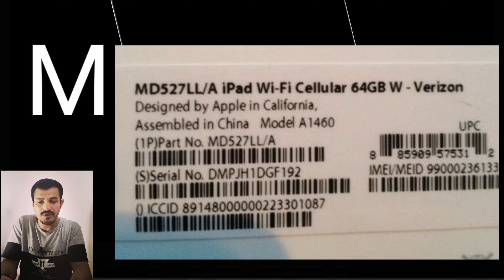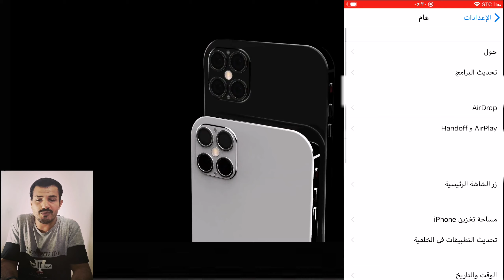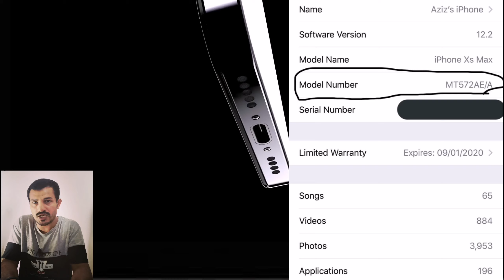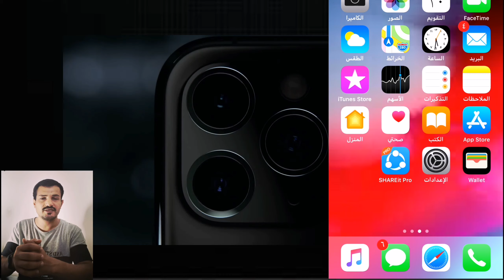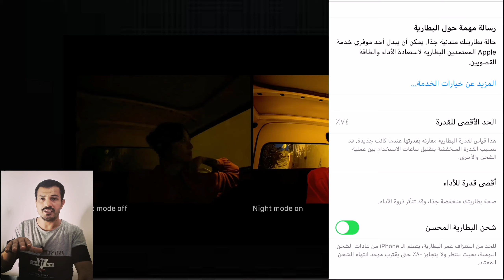كيف تعرف اذا كان الايفون جديد او مجدد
طريقة معرفة الايفون الأصلي من الايفون المقلد والايفون الجديد من الايفون المجدد والايفون المعاد تصنيعه
كيف تعرف الفرق بين الايفون الجديد والايفون المجدد
كيف تعرف الايفون الأصلي من الايفون المقلد
ايفون سكس المجدد
ايفون سفن المجدد
ايفون اكس المجدد
ايفون 11 مجدد
ايفون جديد ومجدد
قبل ان تشتري ايفون
Iphone original